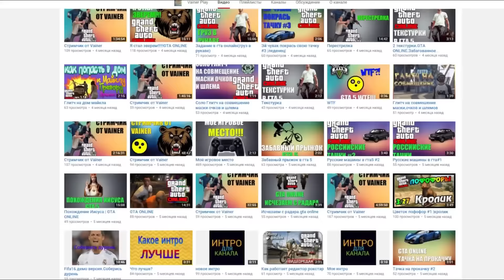КРУТЫЕ СПИРАЛИ ВЫСОКО В ОБЛАКАХ - ГОНКИ GTA 5 - КАРТЫ НА ПРОХОЖДЕНИЕ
GTA 5 Смешные моменты - Трюки в ГТА 5 Online/Онлайн
Я очень люблю делать ролики такие как GTA 5 Трюки, GTA 5 Online, GTA 5 Гонки, GTA 5 Моды - Карты на Прохождение и